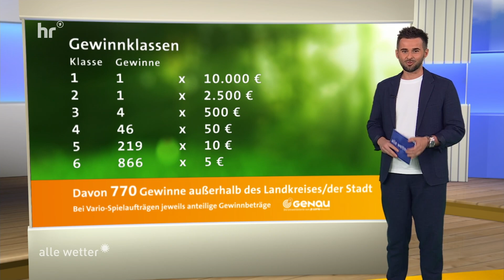GENAU Ziehung vom 28.06.2024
Gewonnen hat der Landkreis Groß-Gerau.

Alle Projekte, die momentan für den Zusatzgewinn von 5.000 Euro zur Auswahl stehen, gibt es unter: